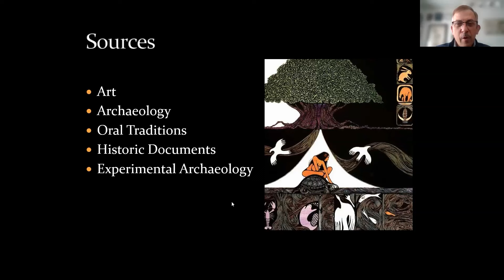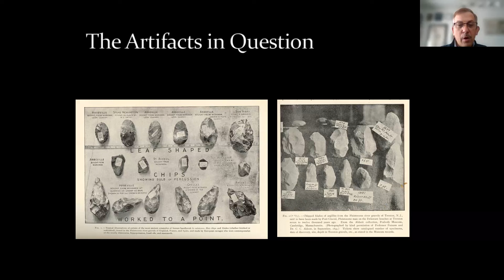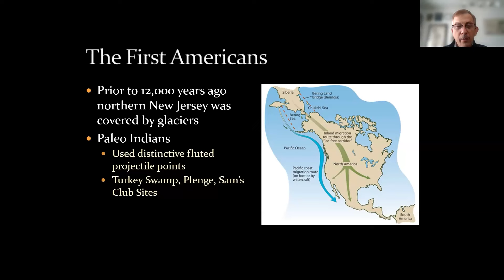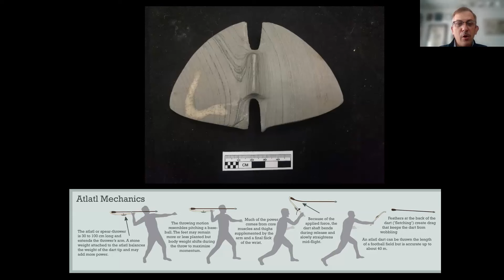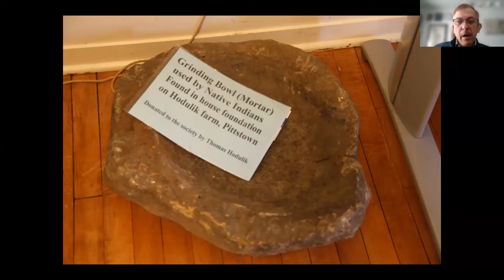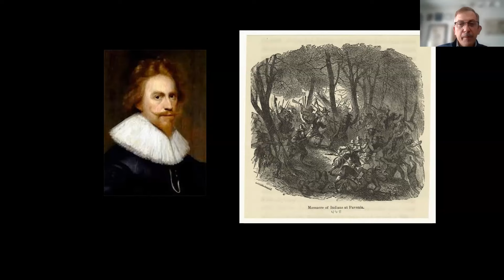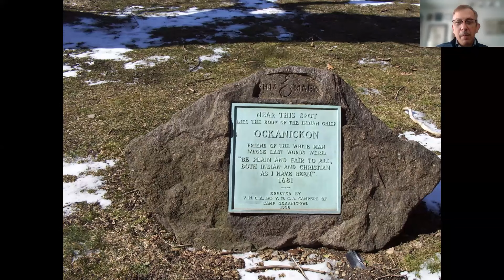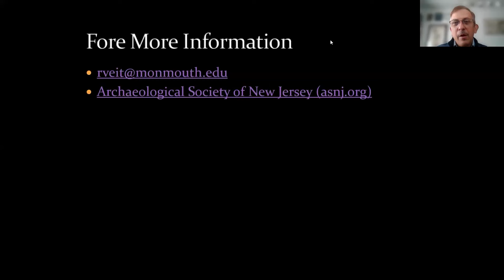Archaeology and the Delaware Nations: A 12,000 Year Odyssey, with Richard Veit, PhD.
This program was recorded live on Saturday, November 4, 2023 @ 10:30AM via Zoom.

This heavily illustrated presentation examines New Jersey’s rich Native American heritage.  It begins with a discussion of the sources archaeologists use to inform their work, including artifacts, archaeological sites, colonial documents, and oral histories.  Then, using a series of case studies the cultural history of the region is examined from the earliest Paleoindian pathfinders over 10,000 years ago through to the Lenape of the historic period.  We see the changing lifestyles of New Jersey’s native inhabitants as the environment they lived in slowly evolved. The experience of the Lenape in the historic period is also examined through a series of case studies.  The presence and continuing importance of Native Americans to the region today is also discussed.

Richard Veit is Professor of Anthropology and Associate Dean of the School of Humanities and Social Sciences at Monmouth University. He is the author of five books and numerous articles.

This program is co-hosted with the Historical Society of Plainfield / Drake House Museum

Our programs are made possible in part by operating support grants from the New Jersey Historical Commission, a division of the Department of State - additionally through a grant administered by the Union County Office of Cultural and Heritage Affairs, Department of Parks and Recreation; and by a 2023 HEART (History, Education, Arts Reaching Thousands) Grant from the Union County Board of County Commissioners.